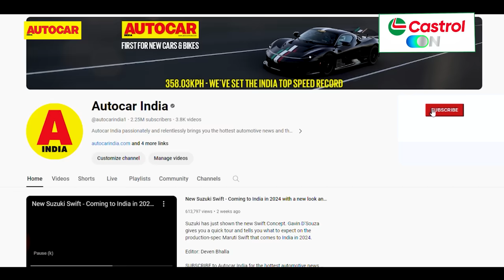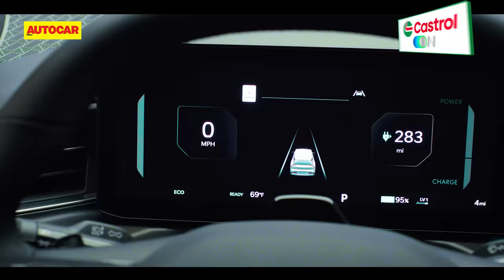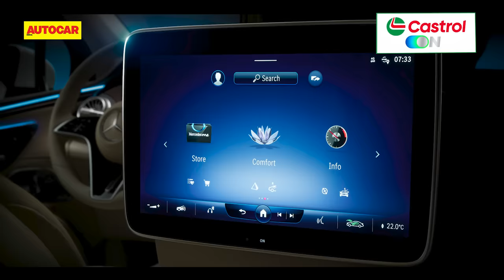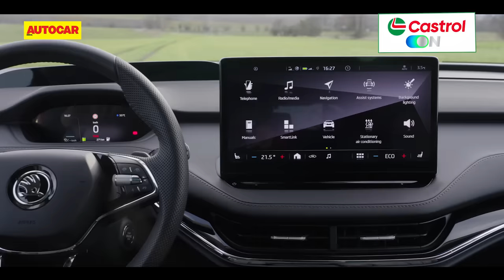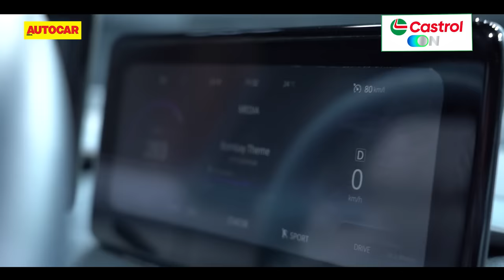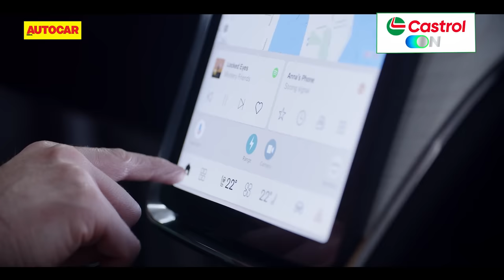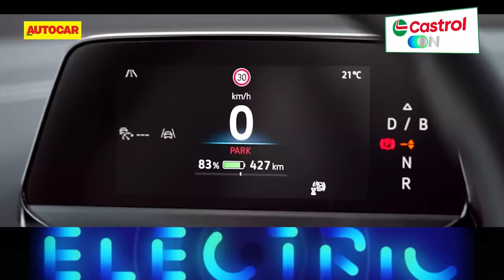New Cars 2024 Ep.3 - Upcoming electric cars & SUVs: Suzuki eVX, Tata Punch EV & more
There's a whole bunch of new electric cars across price points coming to India in 2024. Nikhil Bhatia plugs in.

0:00 - Introduction
0:27 - BMW i5
1:43 - Citroen C3 Aircross EV
2:32 - BYD Seal
3:27 - Hyundai Creta EV
4:09 - Kia EV9
5:30 - Mahindra XUV.e8
6:35 - Maruti Suzuki eVX
7:52 - Mercedes-Maybach EQS SUV
9:03 - New Mini Cooper
9:51 - New Mini Countryman
10:38 - Porsche Macan EV
11:27 - Skoda Enyaq iV
12:20 - Tata Curvv EV
13:21 - Tata Harrier EV
14:17 - Tata Punch EV
14:58 - Volvo EX90
16:04 - Volkswagen ID.4